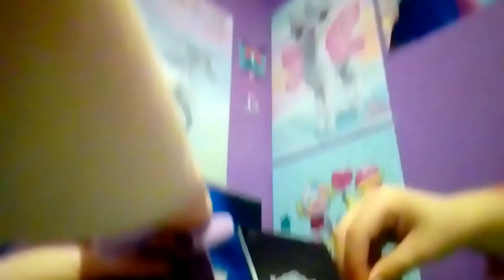Random video 3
50 seconds before battle! And rage!